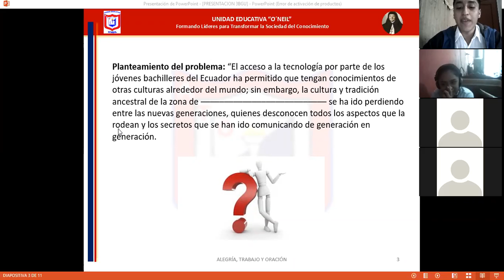2020-07-07 EMPRENDIMIENTO Y GESTIÓN 3 BGU B (PARTE 2